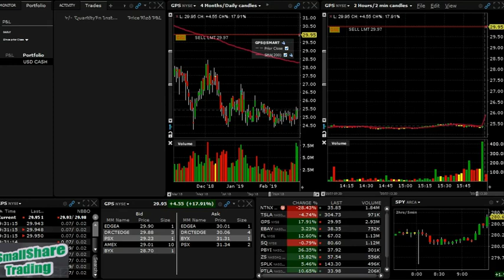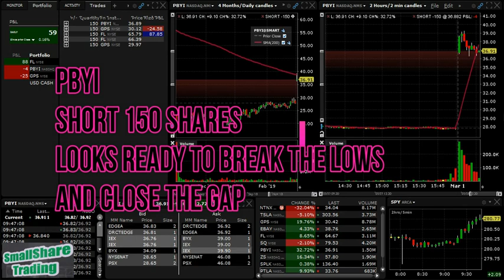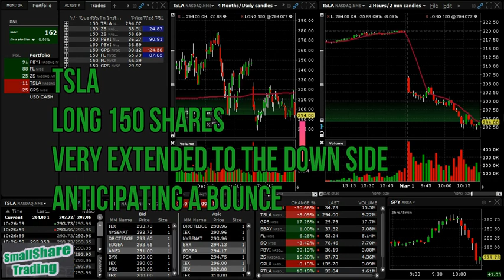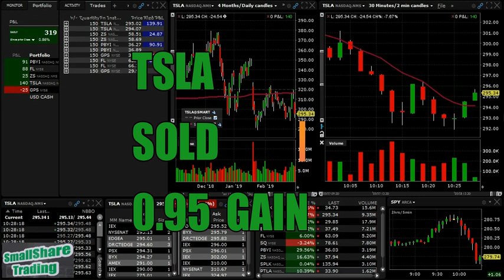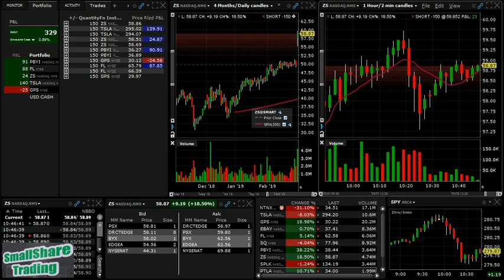Day trading the open $TSLA $GPS $FL $PBYI $ZS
Day trading market movers.